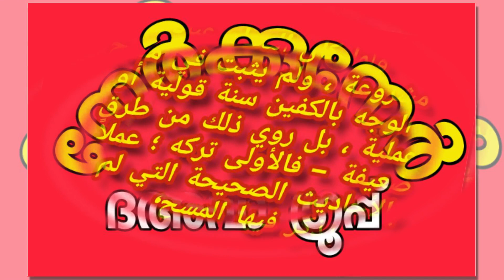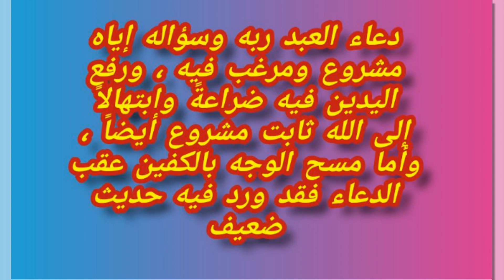ദുആ കഴിഞ്ഞ ശേഷം മുഖം തടവുന്നതിൽ ഹദീസിൽ വല്ല രേഖകളും ഉണ്ടോ?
നേർക്കുനേർ 📄✍📃 NerkkuNer
          ഇസ്ലാമിക് ദഅവാ ഗ്രൂപ്പ്
⏰0⃣2⃣:5⃣4⃣⏰
നേർക്കുനേർഇസ്ലാമികവാട്സാപ്പ് ഗ്രൂപ്പിൽ
ഹസ്സൻ മാസ്റ്റര്‍ ചാലിയം

 ദുആ ചെയ്തു കഴിഞ്ഞ ശേഷം മുഖം തടവുന്നതിൽ ഹദീസിൽ വല്ല രേഖകളും ഉണ്ടോ?

دعاء العبد ربه وسؤاله إياه مشروع ومرغب فيه ، ورفع اليدين فيه ضراعةً وابتهالاً إلى الله ثابت مشروع أيضاً ، وأما مسح الوجه بالكفين عقب الدعاء فقد ورد فيه حديث ضعيف

ولما كان الدعاء عبادة مشروعة ، ولم يثبت في مسح الوجه بالكفين سنة قولية أو عملية ، بل روي ذلك من طرق ضعيفة – فالأولى تركه ؛ عملاً بالأحاديث الصحيحة التي لم يذكر فيها المسح" انتهى .

والأحاديث الصحيحة ليس فيها مسح الوجه بعد الدعاء، الأحاديث المعروفة في الصحيحين، أو في أحدهما في أحد الصحيحين ليس فيها مسح، إنما فيها الدعاء، فمن مسح فلا حرج، ومن ترك فهو أفضل؛ لأن الأحاديث التي في المسح بعد الدعاء مثلما تقدم ضعيفة، ولكن من مسح فلا حرج، ولا ينكر عليه

നേർക്കുനേർ 📄✍📃 NerkkuNer
          ഇസ്ലാമിക് ദഅവാ ഗ്രൂപ്പ്

134